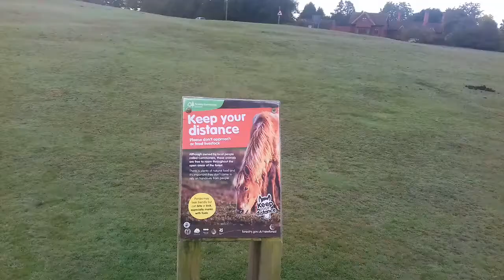Lyndhurst in the New Forest, Hampshire, UK.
Lyndhurst  is a large village and civil parish situated in the New Forest National Park in Hampshire, England. Serving as the administrative capital of the New Forest, it is a popular tourist attraction, with many independent shops, art galleries, cafés, museums, pubs and hotels. The nearest city is Southampton, about nine miles (14 km) to the north-east. As of 2001 Lyndhurst had a population of 2,973,[2] increasing to 3,029 at the 2011 Census.[1] The name derives from an Old English name, comprising the words lind (lime tree) and hyrst (wooded hill).